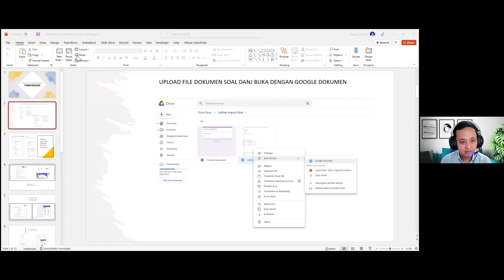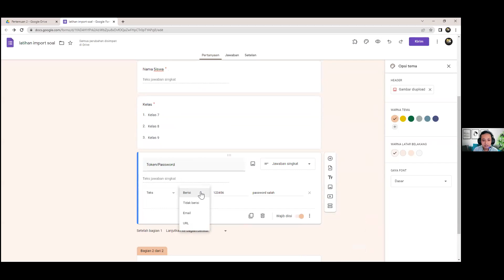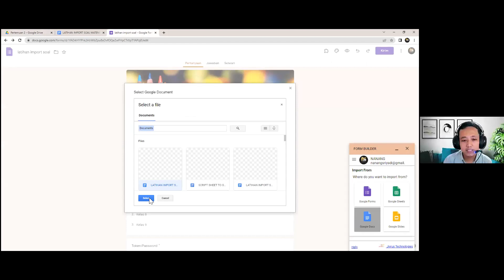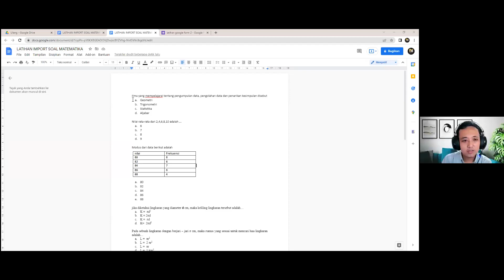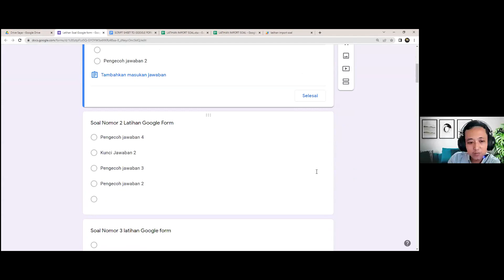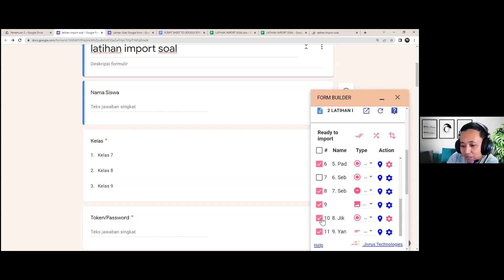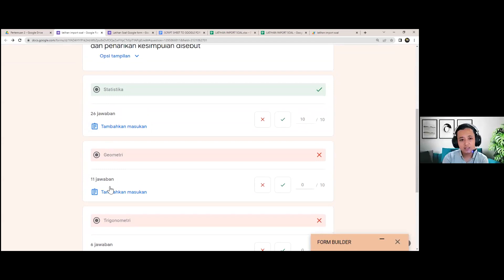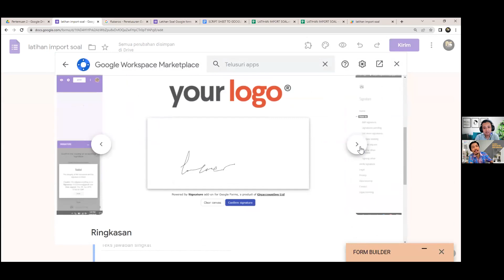CARA MENGIMPORT SOAL KE GOOGLE FORM